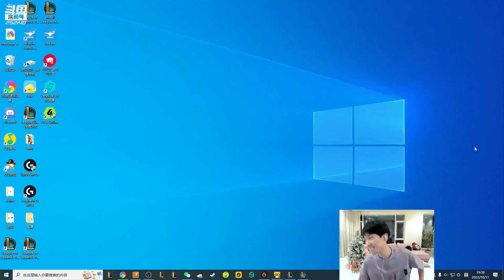Doinb看所有选手的韩服号都被永封：2 3天就要花500解封，一个月至少给5000他们要发财了！